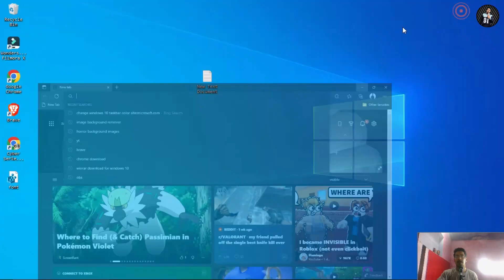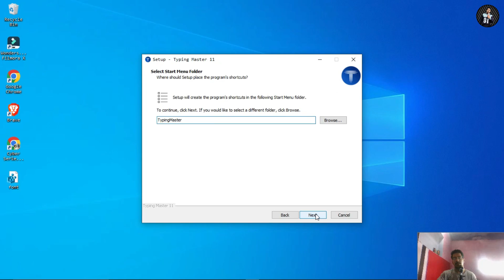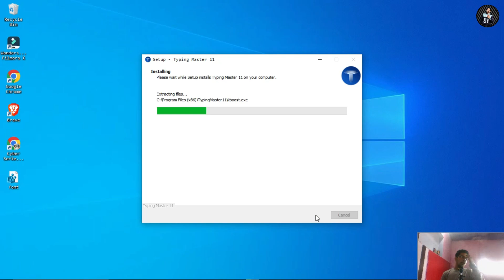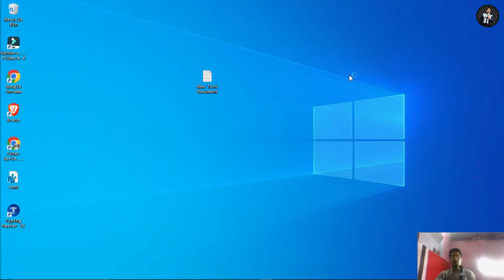How To Download Typing Master 11 For Free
In this video im show how to download typing master